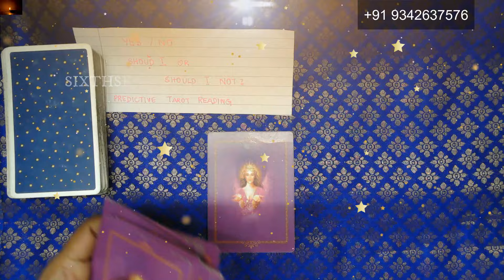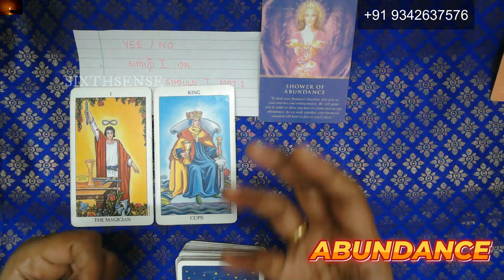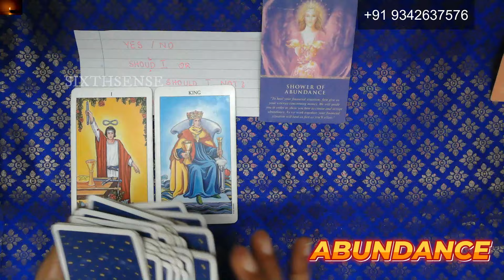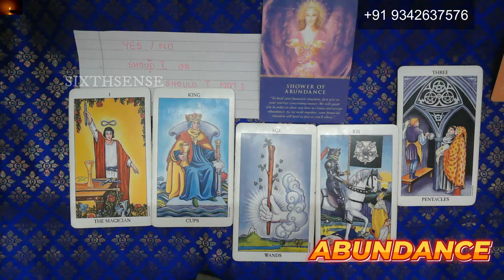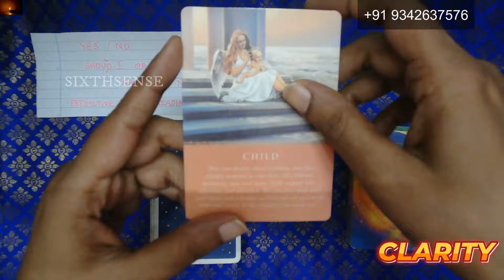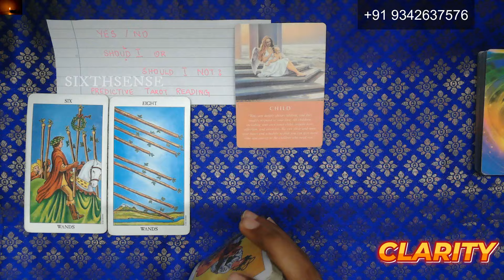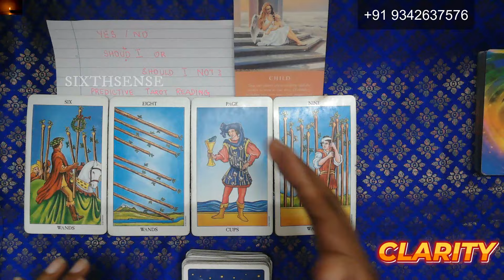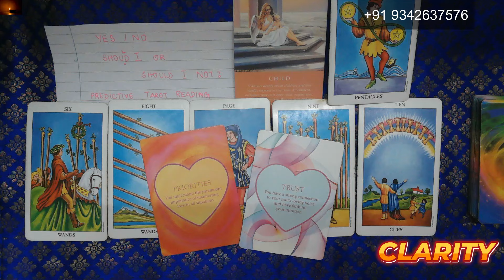I Will Help You Decide Yes Or No ❌ INTUITIVE Tarot Reading - This Is The Best Message For You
YES OR NO PICK A CARD 🌞🌙⭐️🔮🧐TIMELESS ⏰🙏🍀😘

TIMESTAMP  ⏰🎴

SET 1: 03:07
SET 2: 12:12